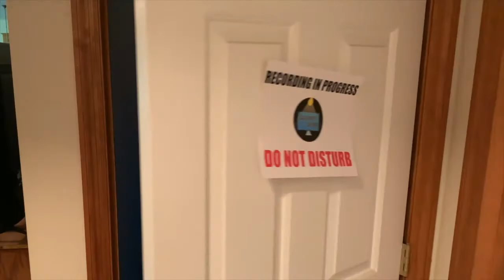Ian Finally Gets Some Wood - Tales of the Frienderdragon Part 15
It’s time for the next chapter of Frienderdragon to begin now that Jake has gone missing in the Nether. Dog woof Boi Ian joins Spencer in a new quest, to find a village and hunt for new treasures. First and only thing to remember about Ian is that yeah he’s gay so just prepare yourself for all of his glory. Subscribe to the channel for new videos every week and subscribe to these other things below to get even more of me, what nobody wants and certainly what no one asked for.